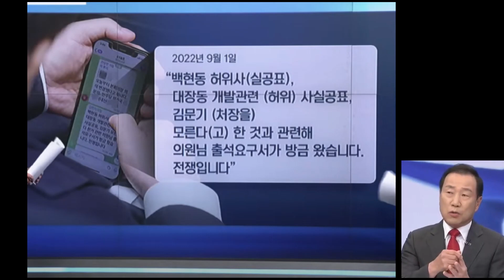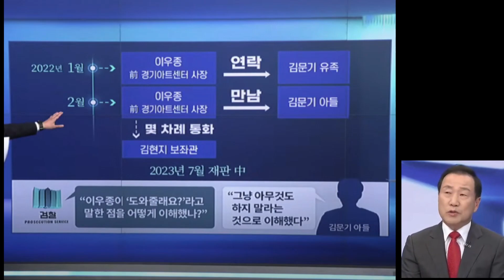이재명 최측근 김현지 보좌관 법정 출석 증언 최병묵 위원 논평